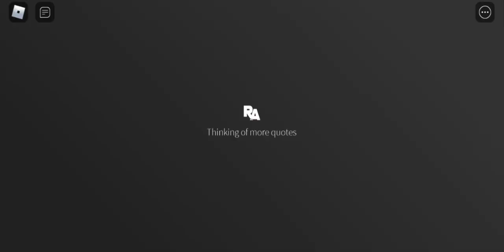เก็บ Badges ใหม่ผ่าน5ความยาก5ด่าน!? | Arena:Tower Defense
บ่น+เล่นไปเรื่อยๆ XD